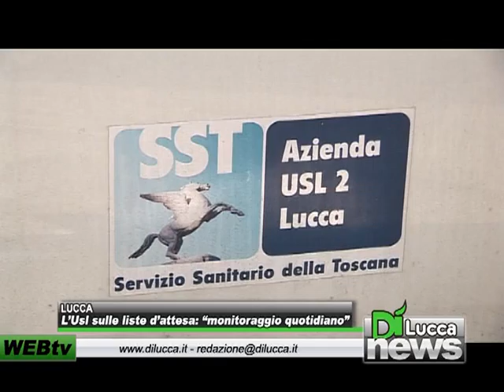L'Usl sulle liste d'attesa, monitoraggio quotidiano - DiNews - 18 maggio 2012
LUCCA - L'Usl sulle liste d'attesa, monitoraggio quotidiano